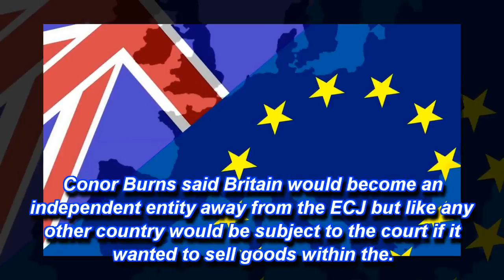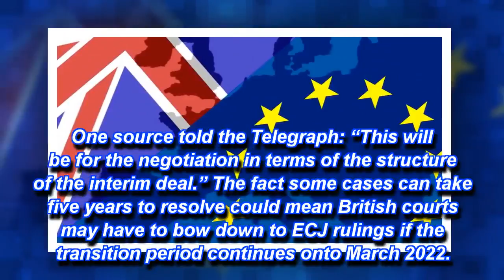BREAKING Tory Brexiteer rails against ECJ rule & insists 'we CANNOT have supreme court outside UK'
THERE is no way the UK can remain under the jurisdiction of the European Court of Justice (ECJ) after Brexit, a Tory Brexiteer has insisted.